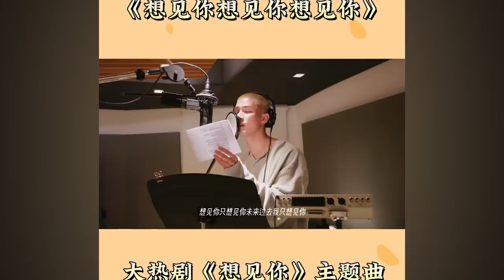【周深】米卡《City Of Stars》唱跳燃炸舞台，周深被锤娜丽莎拿捏得死死的！尬住了！视频最后有周深翻唱现场！